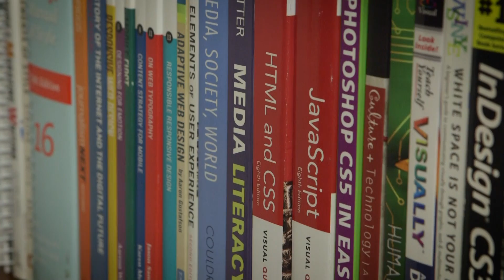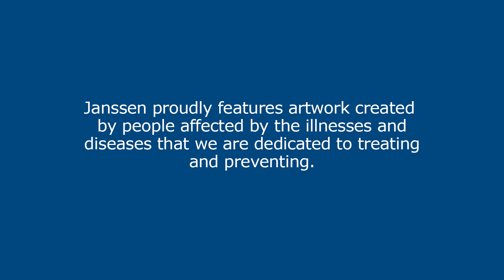A Passion Rediscovered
Dennis is a teacher and artist suffering from ulcerative colitis. But his fight against inflammatory bowel disease helped reignite his passion for art and origami.

Janssen proudly features artwork created by people affected by the illnesses
and diseases that we are dedicated to helping prevent and treat.
Please visit our art gallery to learn more about the artists
and view more artwork.

We are Janssen. We collaborate with the world for the health of everyone in it.

Dennis is an artist suffering from ulcerative colitis. But his fight against inflammatory bowel disease helped reignite his passion for art and origami.